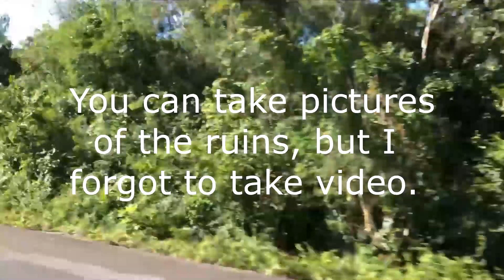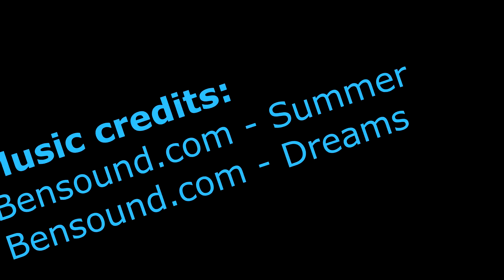Cruise to Cozumel, Mexico on Royal Caribbean's Vision of the Seas out of Galveston!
We took our Spring Break trip to Cozumel on the Royal Caribbean Vision of the Seas out of Galveston. This video is a collection of videos taken during our trip. Please feel free to post questions or comments below, and I'll try to reply as soon as I can. :)

我们在加尔维斯顿的皇家加勒比海景观中带着我们的春假之旅前往科苏梅尔。此视频是我们旅行期间拍摄的视频集。请随时在下面发布问题或评论，我会尽快回复。 :)

أخذنا رحلتنا في استراحة الربيع إلى كوزوميل على الرؤية الكاريبية الملكية للبحار خارج جالفيستون. هذا الفيديو عبارة عن مجموعة من مقاطع الفيديو التي تم التقاطها أثناء رحلتنا. لا تتردد في نشر أسئلة أو تعليقات أدناه ، وسأحاول الرد في أسرع وقت ممكن. أيضا ، يرجى مثل ، حصة والاشتراك! :)